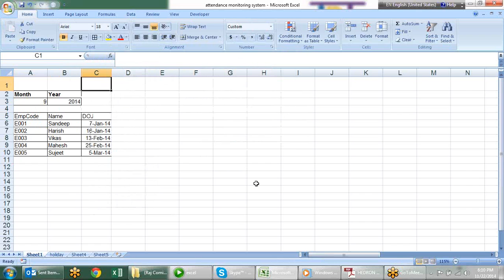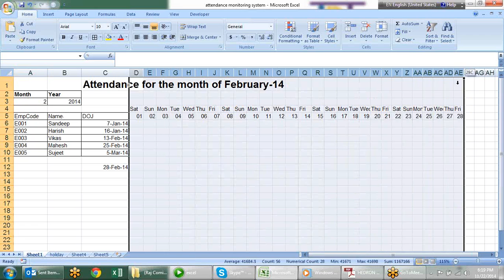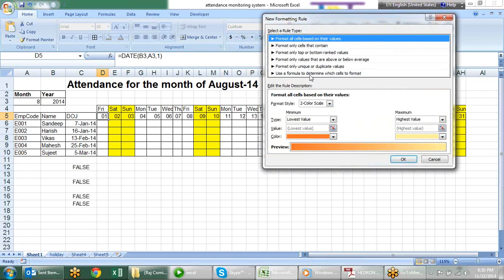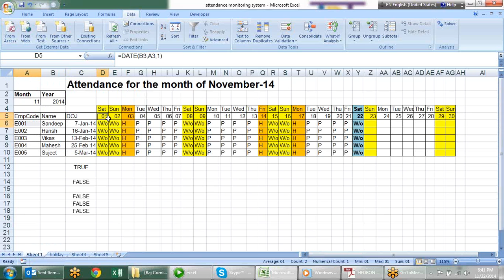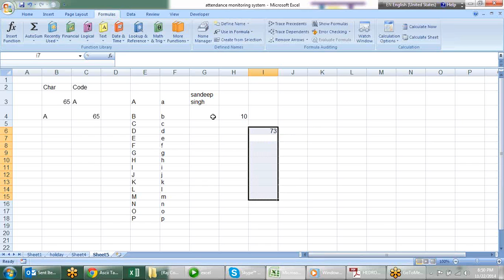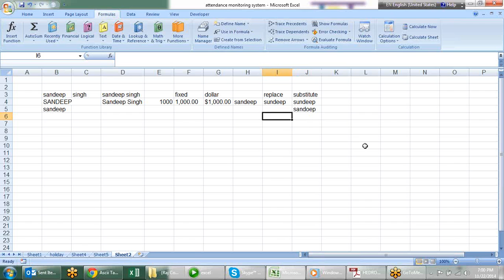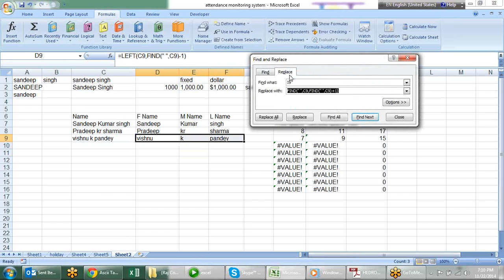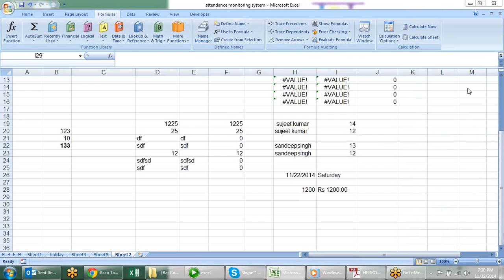Microsoft Excel Training